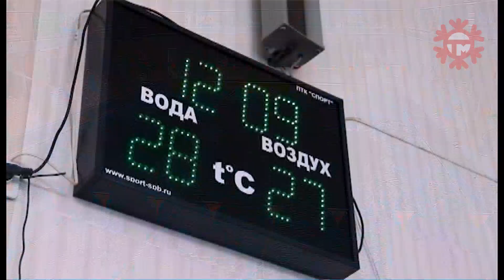Фестиваль по плаванию прошел в Уссурийске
Фестиваль по плаванию прошел в Уссурийске. В бассейне "Чайка" соревновались спортсмены без возрастных ограничений в категории "Мастерс". На состязании собрались почти 100 участников из многих уголков Приморья. Наша съемочная группа побывала на месте заплывов.